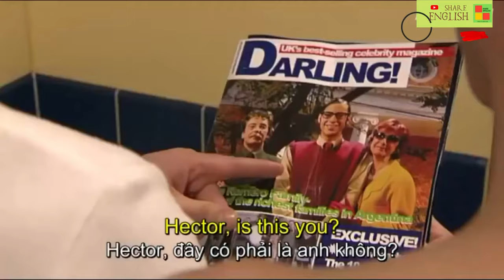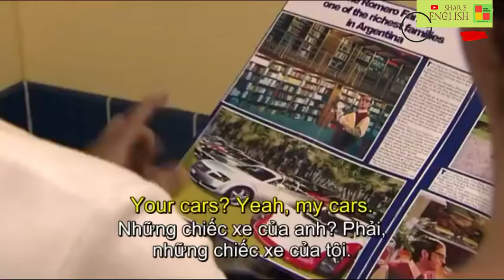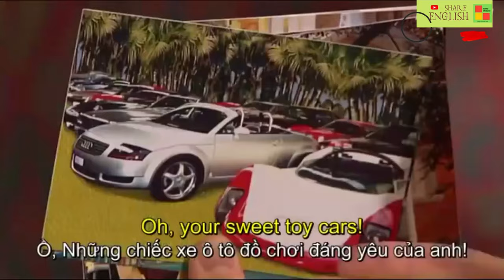Cải thiện tiếng anh qua các đoạn phim Extra 4